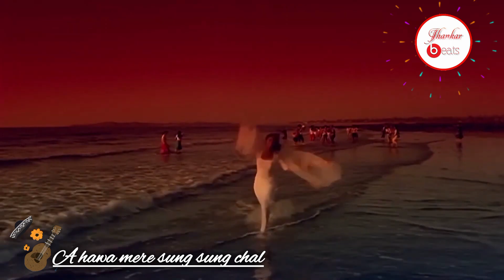A hawa mere sang sang chal lata song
Movie: Babu (1985)
Song: Aye Hawa Mere Sang Sang Chal
Starcast: Rati Agnihotri, Deepak Parashar
Singer: Lata Mangeshkar
Lyrics: Majrooh Sultanpuri
Music Director: Rajesh Roshan